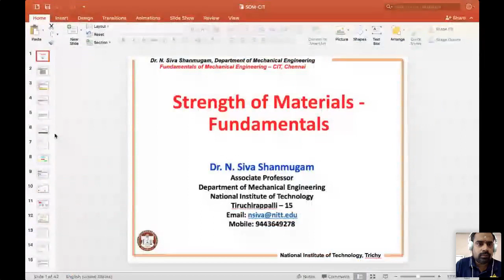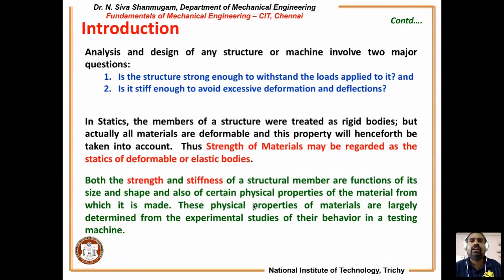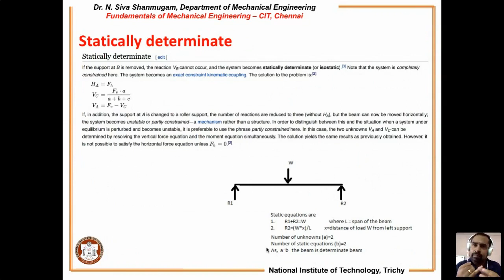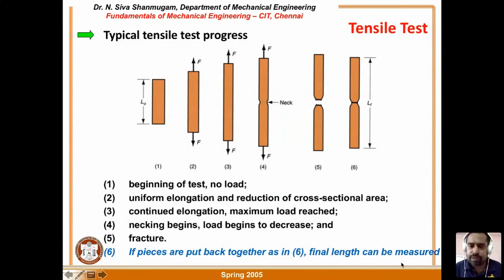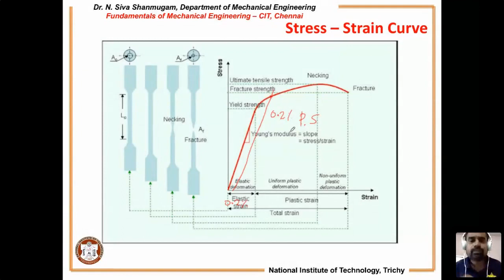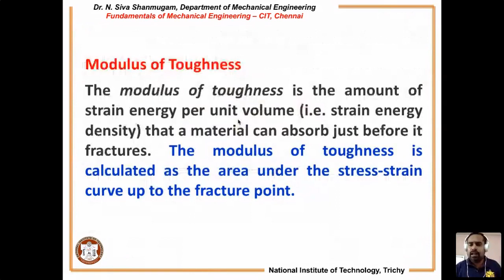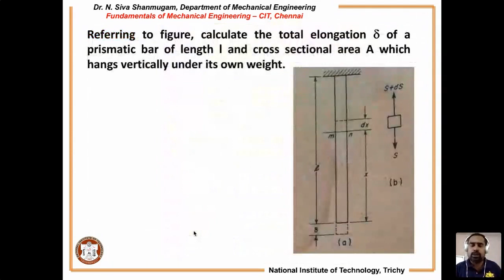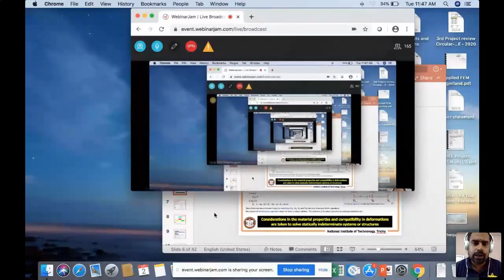SOM Session - One Week ONLINE FDP on Purely the Fundamentals of Mechanical Engg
One Week ONLINE FDP on Purely the Fundamentals of Mechanical Engineering
by
Dr.N.Siva Shanmugam
NIT, Trichy
organised by
Chennai Institute of Technology
01-05 June, 2020